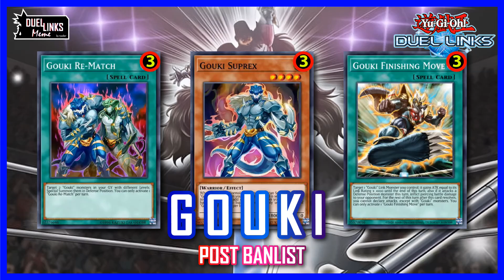Post Banlist Gouki, Limited 3 x 3, The Mark of a Best Deck [Yu-Gi-Oh! Duel Links]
Komoney hit Gouki with 3 x Limited 3, but essentially, we only play one each of Rematch and Finishing Move. The actual problem is Gouki Suprex.

With the new banlist, we can only play 1x Suprex if we want to keep Rematch and Finishing Move (I see no reason not to play both), but a single Suprex means our consistency will be greatly affected.

So, I have no choice but to borrow a second Suprex from the skill. This gives us 3 Suprex (counting the Skill and Reinforcement) in a 22-card deck. Hopefully, this ratio is still acceptable.

I use Suprex as a reference and this is what the AI returned to me...

00:00 Level 2x2
00:08 Intro
00:26 Sorry, I didn't aware this is your KOG Rank UP
02:05 PK
03:42 BA
05:12 Pre Banlist Gouki
06:37 Magician Girl
07:40 Evol
09:36 Dark Magician / Anime Duel